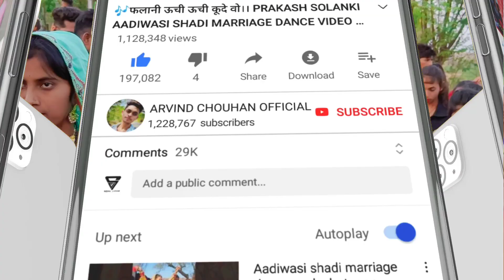🎶 डावर डीजे वाजे ।।Dawar Dj waje juwanay padi padi phapde Singar Anil Piplaj सिंगर अनिल पीपलाज(MP3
Song://
🎤Singer://